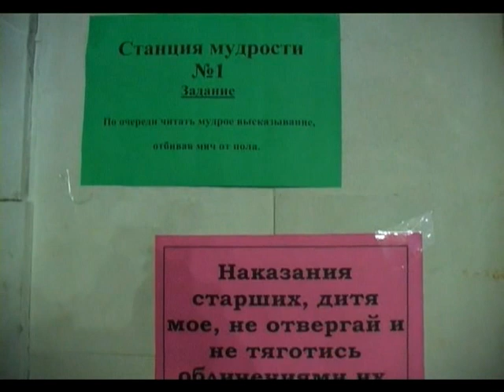ЧОБФ Сила Доброты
Деятельность детского отдела Благотворительного фонда "Сила Доброты".